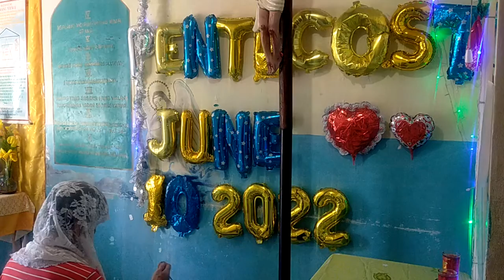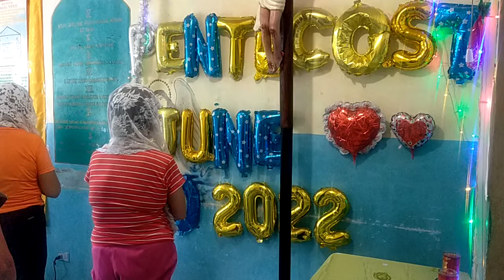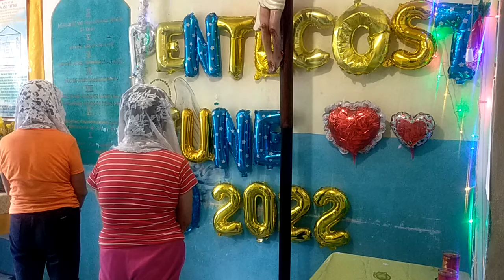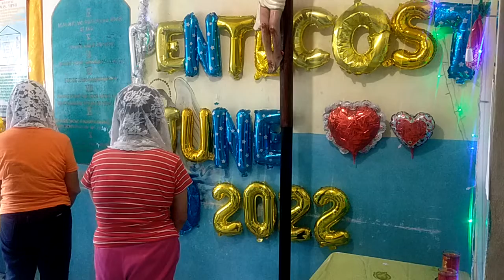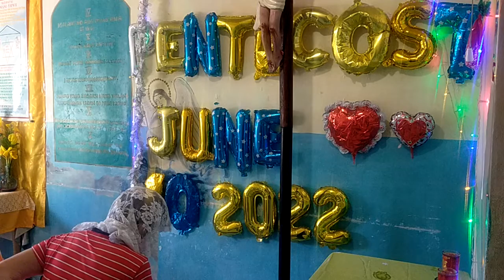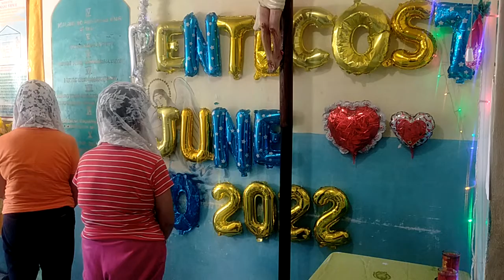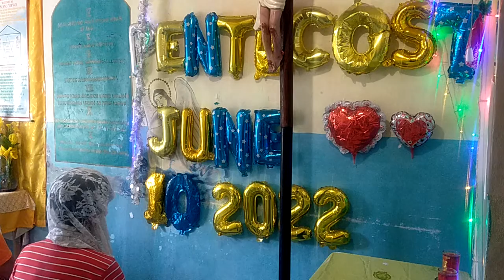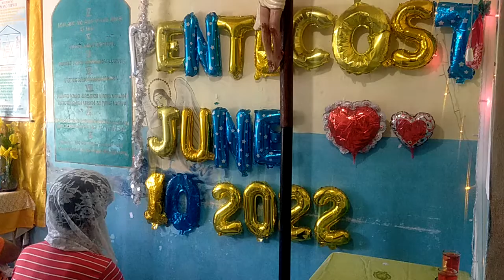Holy Rosary, Kantada, Araw ng Kalayaan 2022, Amang YHWH, Bagong Jerusalem, Charismatic Tongues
VID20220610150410\June 11, 2022 Soaking Prayer
HAING PAGPUPURI SA DIYOS AMANG YHWH
Tanda na dumating na sa inyo ang kaharian ng Diyos
Mateo 12: 28 Ngunit kung ako'y nagpapalayas ng mga demonyo sa kapangyarihan ng Espiritu ng Diyos, nangangahulugang dumating na sa inyo ang kaharian ng Diyos.
Mga Hebreo 13: 15 [Kaya't][a] lagi tayong mag-alay ng papuri bilang handog sa Diyos sa pamamagitan ni Jesus, papuring mula sa ating mga labi na nagpapahayag ng ating pagkilala sa kanyang pangalan. 16 At huwag nating kaligtaan ang paggawa ng mabuti at ang pagtulong sa kapwa, sapagkat iyan ang alay na kinalulugdan ng Diyos.
Bagong Jerusalem
18 Kaya naman kayo'y dapat na magalak sa aking ginawa,
19 Ako mismo'y magagalak
20 Ang mga sanggol ay hindi na mamamatay,

23 Tuwing Araw ng Pamamahinga at Pista ng Bagong Buwan,
2 Pedro 3: 13 Subalit ayon sa pangako ng Diyos, naghihintay tayo ng bagong langit at ng bagong lupa na paghaharian ng katuwiran.
Pahayag 21: 1 Pagkatapos nito, nakita ko ang isang bagong langit at isang bagong lupa. Wala na ang dating langit at lupa, wala na rin ang dagat. 2 At nakita ko ang Banal na Lungsod, ang bagong Jerusalem na bumababa mula sa langit buhat sa Diyos, gaya ng isang babaing ikakasal. Siya'y nakabihis at nakahanda sa pagsalubong sa kanyang mapapangasawa. 3 Narinig ko ang isang malakas na tinig mula sa trono, “Tingnan ninyo, ang tahanan ng Diyos ay nasa piling na ng mga tao! Maninirahan siyang kasama nila, at sila'y magiging bayan niya. Diyos mismo ang makakapiling nila at siya ang magiging Diyos nila.
Mateo 6: 33 Ngunit higit sa lahat ay bigyang-halaga ninyo ang kaharian ng Diyos at ang pamumuhay nang ayon sa kanyang kalooban, at ibibigay niya sa inyo ang lahat ng mga bagay na ito.